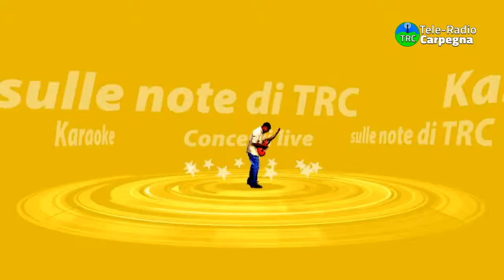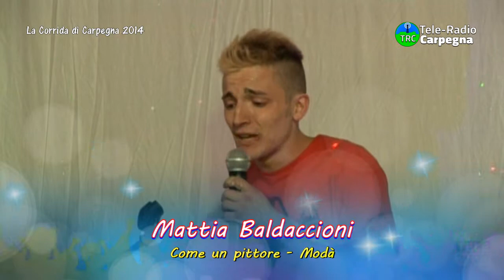Music-net: La Corrida 2014 - Mattia Baldaccioni in "Come un pittore" dei Modà